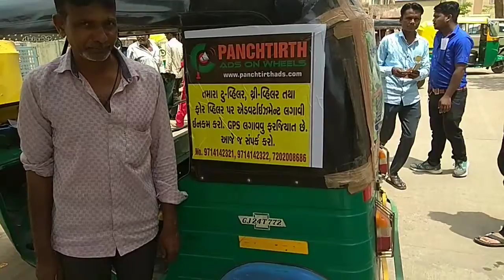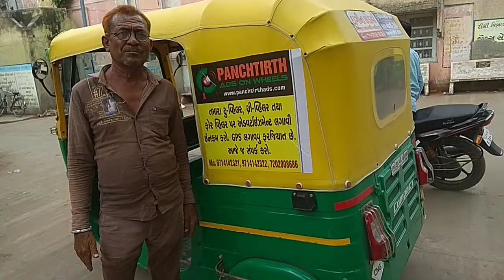PANCHTIRTH ADS ON WHEEL of auto.